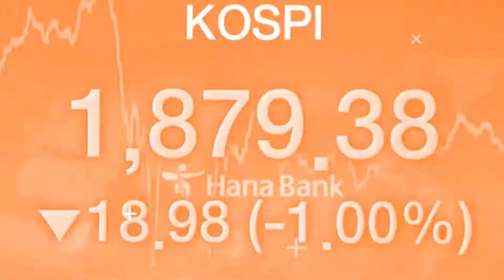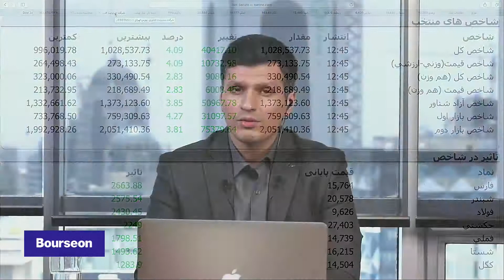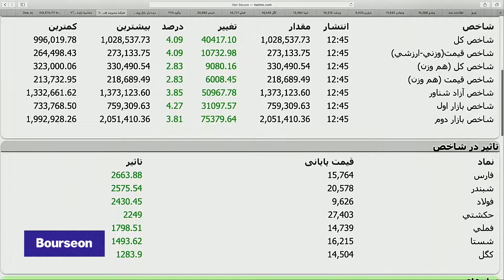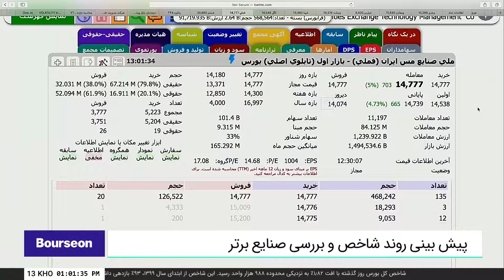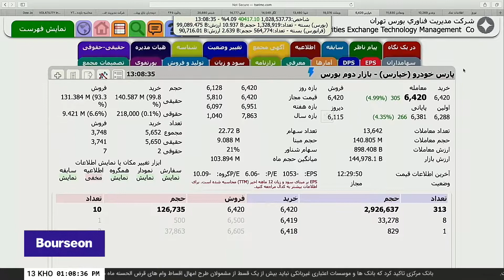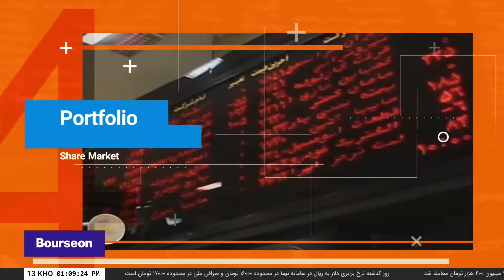زنگ پایان - سه‌شنبه ۹۹/۰۳/۱۳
بررسی بازار امروز و صنایع برتر همراه با مهدی مظفرنیا ، مهدی اردستانی